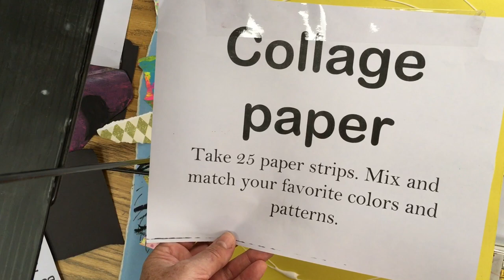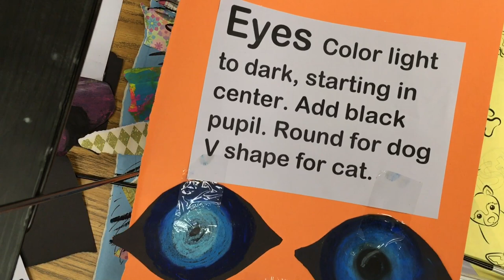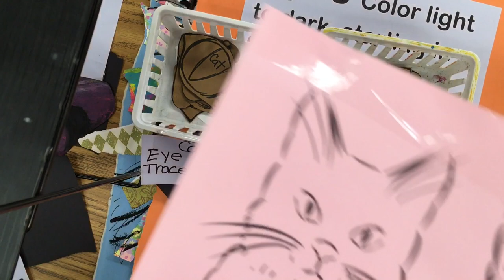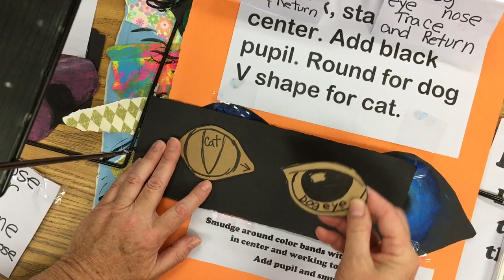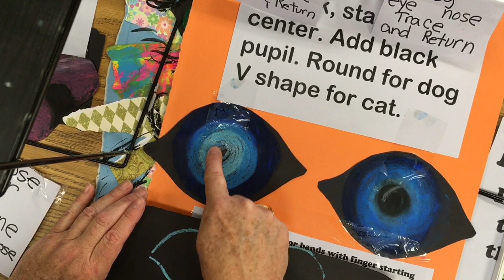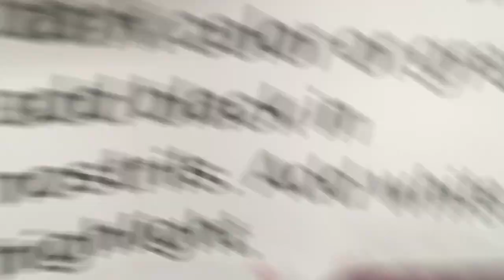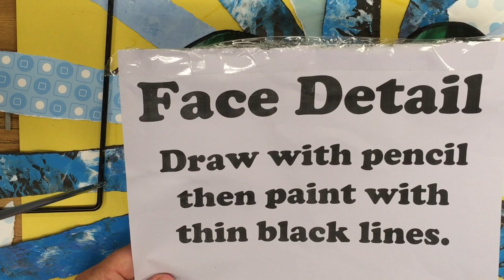"Paws" for Art: Cat and Dog Collage PreK-5th Grade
Patrons receive special access to worksheets, images and scaffolded lessons in the videos. Thank you for your support!